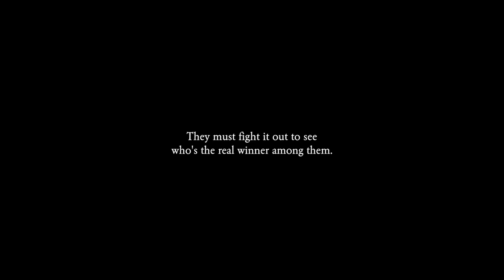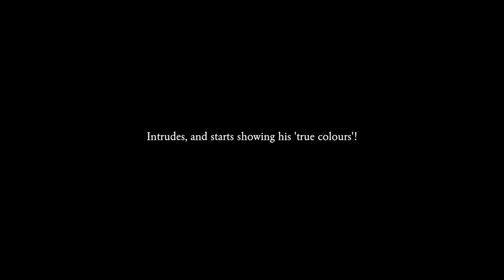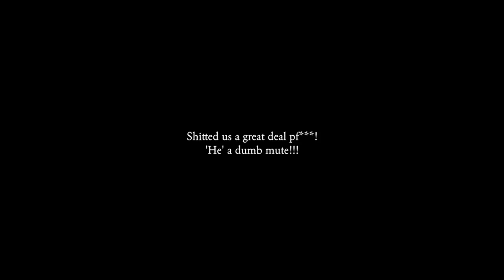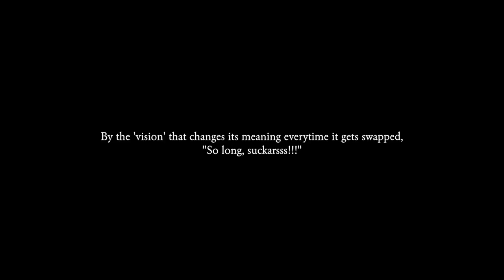‘PARALLAX MEN’ (A Post Revisionist Western)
-A GECT Home Brewed Production

*ing Adithya Krishna, Niketh Damodaran, Geroge Roy

Written, Edited and Conceptualised by-Suraj Rajesh Chelat
Cinematographed by-Shyam Mohan VM
Chief Associate Directors-Philip Paul, Yadhukrishna Punnakkal
Poster Art-Adithya Krishna

(A ‘First of its genre’ experiment!)

All Night Long - Guitarversion (ID 775) by Lobo Loco